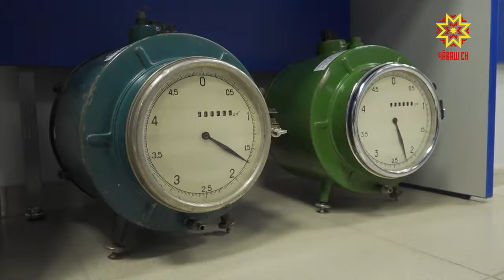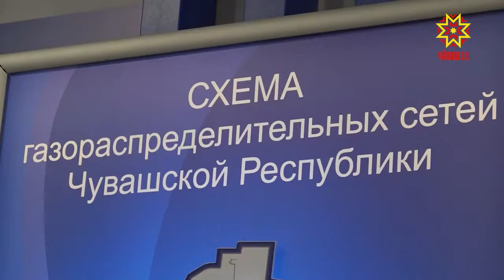В Чебоксарах открыли музей истории газового хозяйства.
Среди первых посетителей — Глава Чувашии.